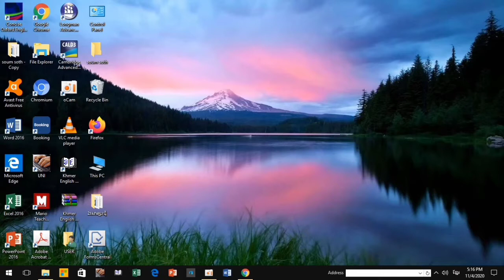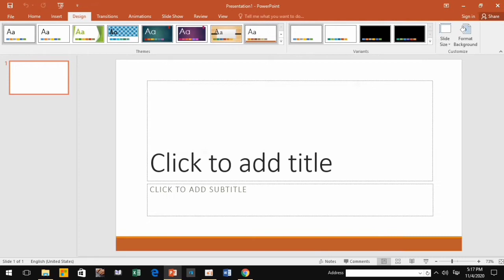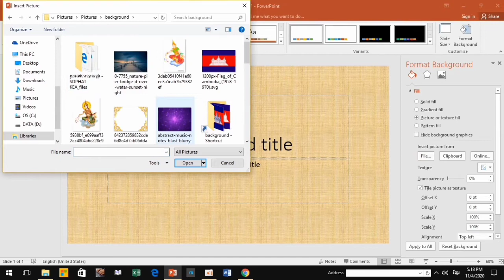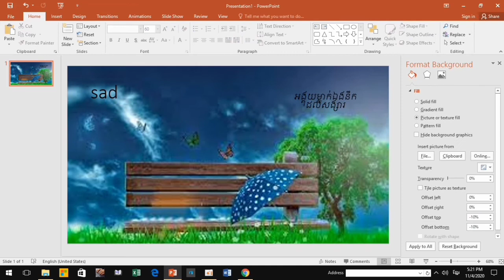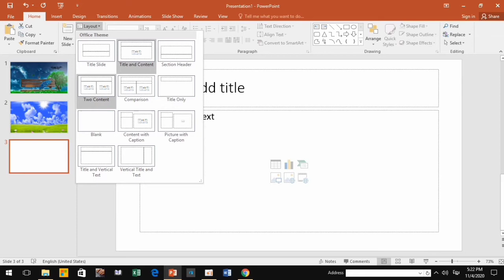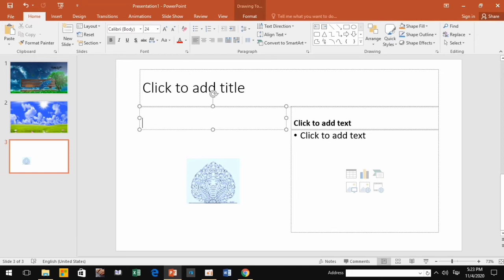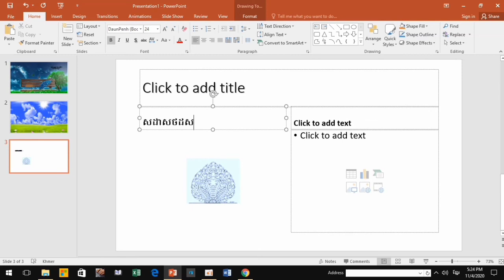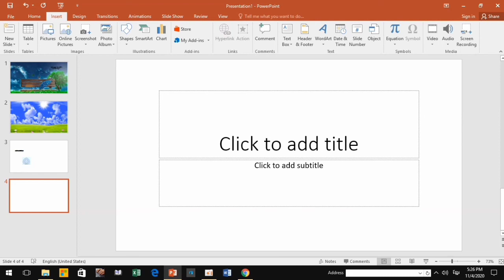មេរៀនទី2: របៀបដាក់រូបភាពលើ​​ Background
ក្នុងមេរៀននេះអ្នកនឹងបានរៀនពីរបៀបដាក់របភាពធ្វើជា Background ក្នុង​កម្មវិធី Microsotf Power Point យ៉ាងងាយស្រួល
អរគុណសម្រាប់ការទស្សនាវីដេអូយើងខ្ញុំ